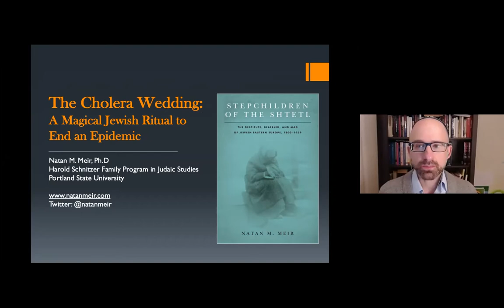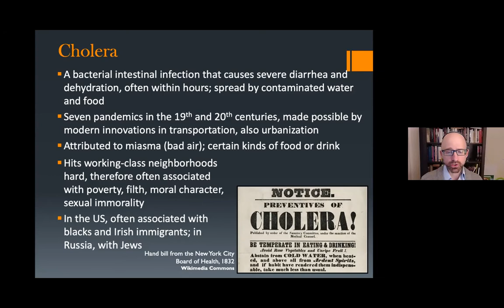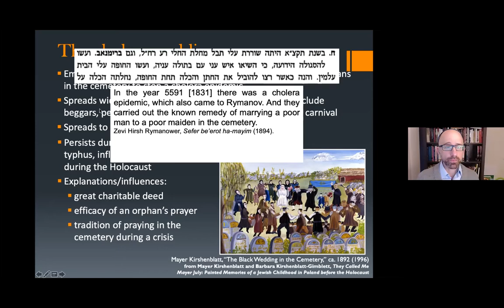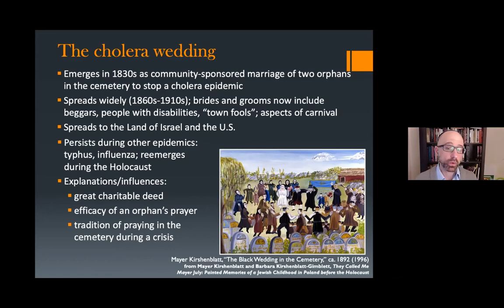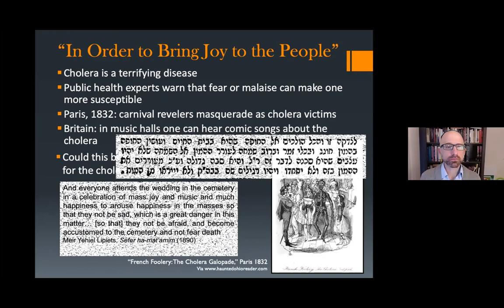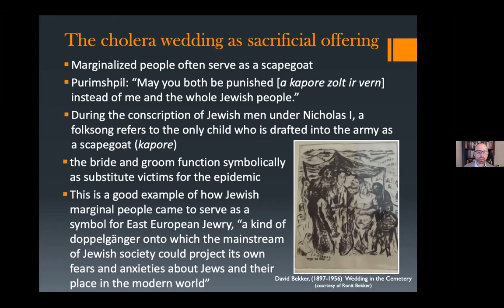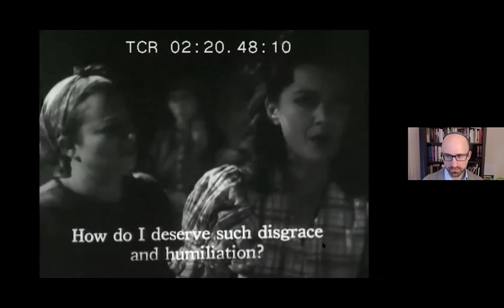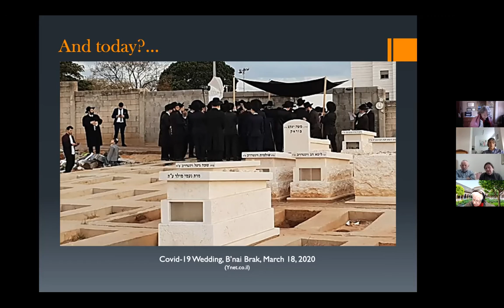The Cholera Wedding Ritual Presented by Natan Meir (12/30/20)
During times of pandemic, societies often seek a scapegoat: sometimes in a foreign enemy, sometimes among their own marginalized groups. In nineteenth-century Eastern Europe, a peculiar magical ritual emerged in which Jewish communities married their most vulnerable and marginalized members—orphans, beggars, and people with physical and cognitive disabilities—to each other in a wedding held in the town cemetery. What was the meaning of this ritual? Why was a wedding in a cemetery considered an efficacious remedy for cholera and other diseases? This talk considers whether Jewish society’s outcasts served as a scapegoat during times of catastrophe such as epidemics. We welcomed Professor Natan Meir to discuss this little-known ritual of the "Cholera Wedding," and his recently published book.

This virtual program was presented by Congregation Beth Sholom Adult Education Committee/HAZAK. It was recorded on Wednesday, December 30, 2020.